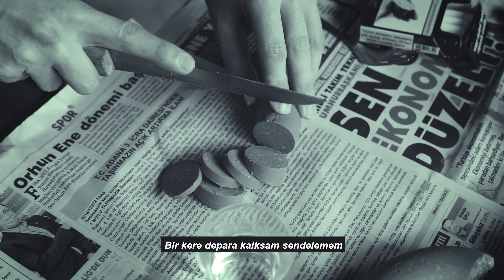4L1CO - KÖTÜ ADAM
Söz : 4L1CO
Beat : Turgar Cebar
Kayıt : Alfa Müzik
Mix&Mastering : Caner Hepvarlık
Yönetmen  : Amon Walker
Çekim : Amon Walker
Montaj :  Amon Walker

Geceleri geceleri soğuk geciyo
Hecelerim hecelerim ağır geliyo bunyeme
Küçük olamamak engel büyümeme
Ne ayıplar yansicak senelerime
Pisliginiz dokuluyo kelimelere
Gel dedik dün gidene
Bıçağı sapladim her zaman yüz verene
Gülmeyene
Her zaman bu satırlar gülmeyene

Anladık anladık kötü adamım
İnandım yalanlara kötü adamım
Bişey yapmadım tabi kötü adamım
Herkes içinde kötü bı yalanın
×2

Duygularım koreldi her olayda
Sokakta çoğalır kaygilarda
Aşk meşk para pul hepsi palavra hepsi palavra
Baktım baktım uzaklara
Kalkamadım tabi tuzaklara
Alışamadım kalbimin agirligina
Güzel yakistiginda kaldığında
Dert dostlarımdan biri sardiginda

Ya elimizde bı kagit bı kalem
Artık hevesli dualar edemem
Bı kere depara kalksam sendelemem
Öğüt falan da dinleyemem
İstiyoruz yanımızda manitamiz olsun
Bı ev bı araba olsun
Cebimiz para da dolsun
Yüzü çiçek acmiyosa bütün güller solsun

×2